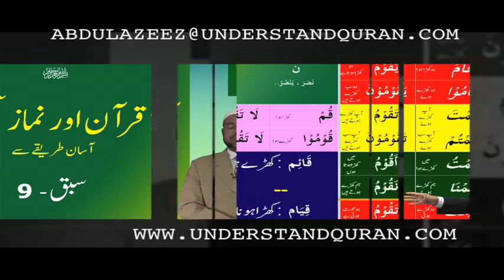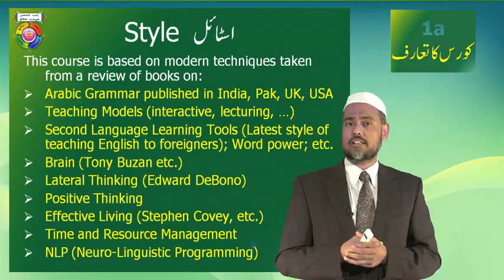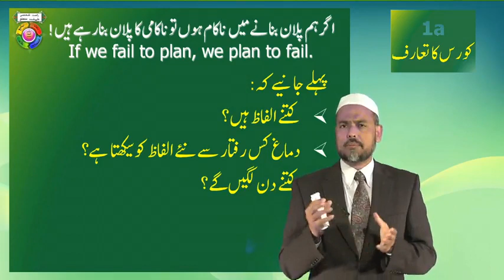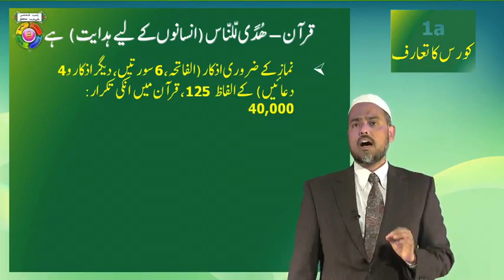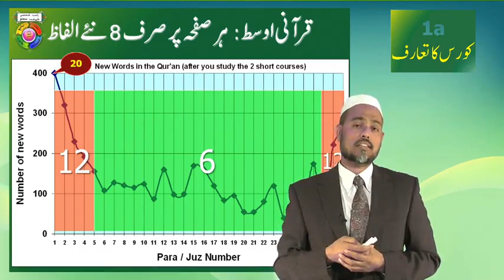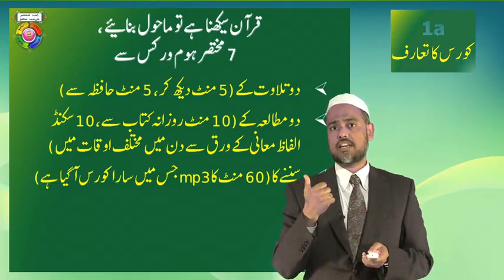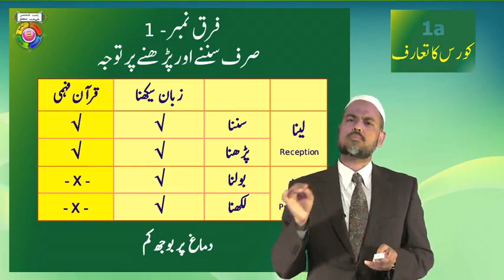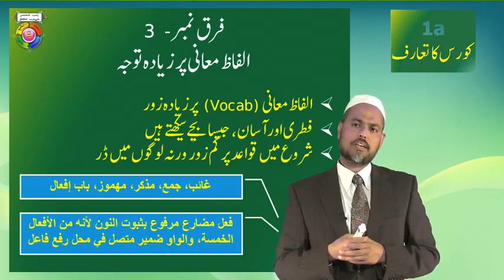Learning & Understanding Quran 1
This is very useful Video to learn Quran This is Short Course First Video, After Completing this course you will be able to understand 40 % of the Quran.
Jazzak ALLAH